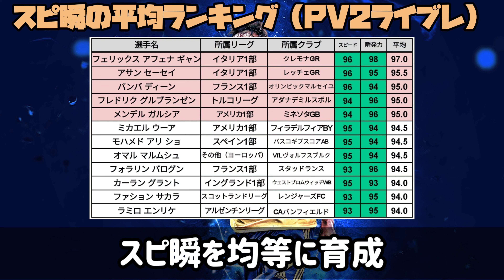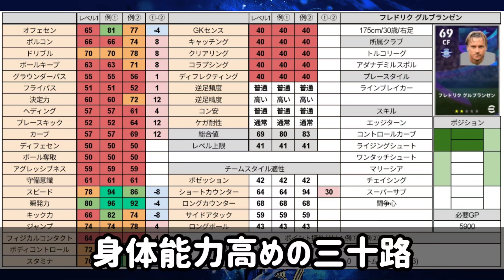【コスパ最強】PV2の爆速ラインブレイカー ランキング 速すぎて誰も追いつけないFW、フェリックスってやつ【eFootball™2023】